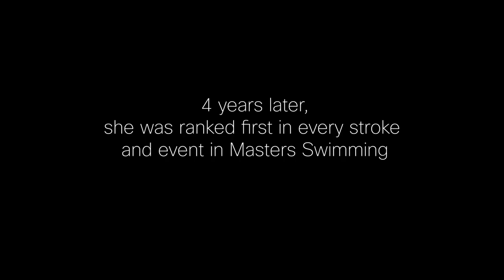Karlyn Pipes Promo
Name a better comeback story in our sport? Who has broken more masters world records? What a swimmer, what a journey, what an inspiration! Thanks for the tune sample @otter_finn_band and @kesthebandofficial